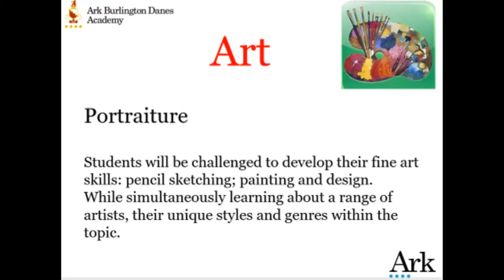Year 7 Art at BDA